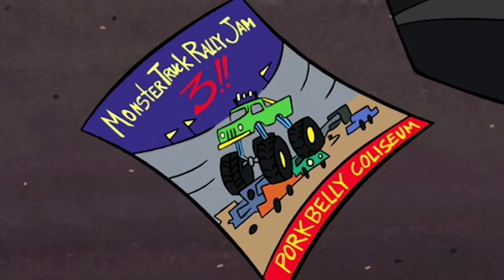Attack of the Monster Truck & More! | Johnny Test Compilations | Videos for Kids